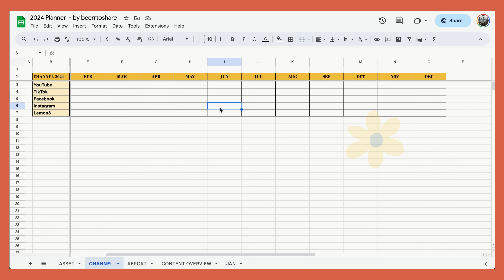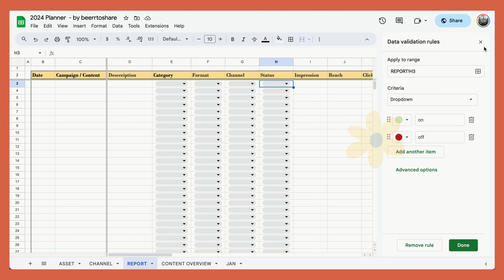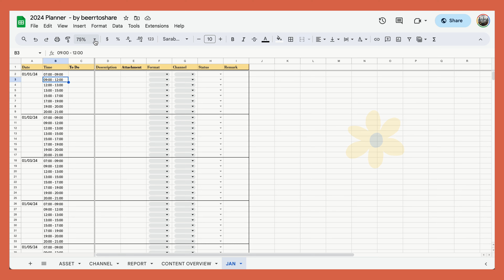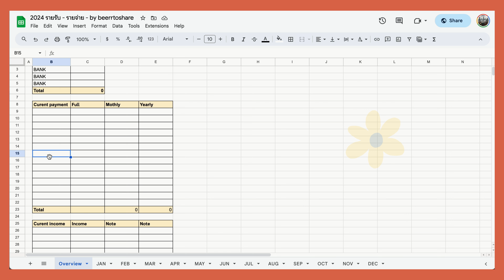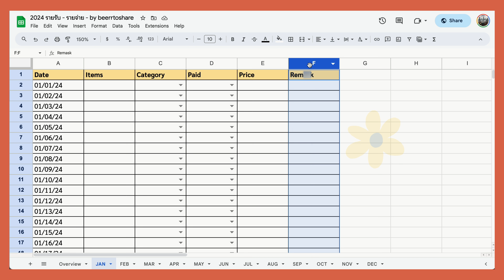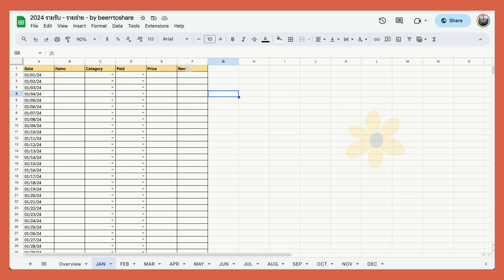แชร์วิธี Tracking งานโดยใช้ Google Sheets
สวัสดีค่ะ วันนี้เราจะมาแชร์วิธี Tracking งานโดยใช้  Google Sheets

สมัครเรียน Canva / สร้างคอนเทนต์ / สร้างตัวตน
👉 เพจ Beerr To Share

หากเพื่อน ๆ คนไหนสงสัยหรือมีคำถาม หรือมีข้อเสนอแนะ สามารถคอมเมนต์หรือ inbox มาถามเราได้เลยนะคะ ยินดีแชร์มากๆ ค่ะ